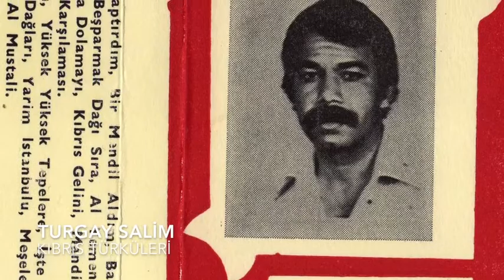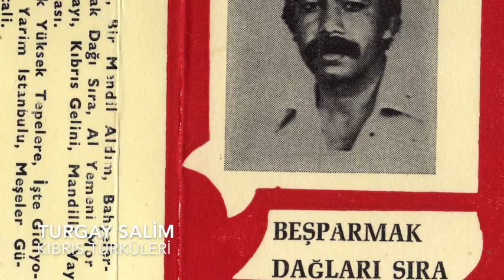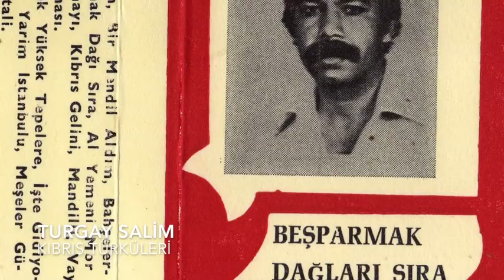Turgay Salim - Uffu Yalelli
TURGAY SALİM Uffu Yalelli Kıbrıs Türküleri (1983)